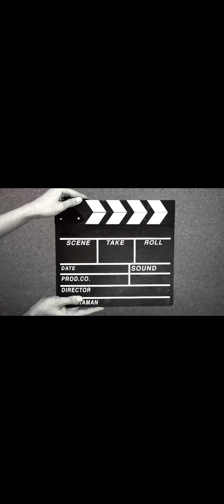isn't she cute